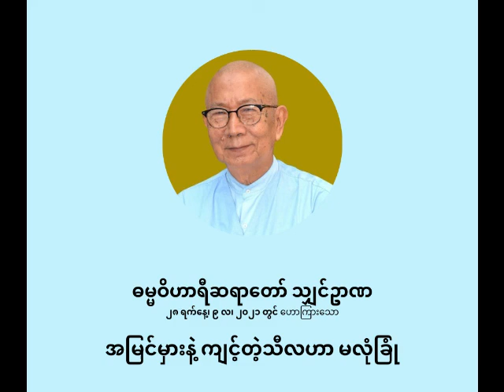ဓမ္မဝိဟာရီ ရှင်ဉာဏ - အမြင်မှားနဲ့ ကျင့်တဲ့သီလဟာ မလုံခြုံ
အမြင်မှားနဲ့ ကျင့်တဲ့သီလဟာ မလုံခြုံ

ပစ္စုပ္ပန်ကမ္မဝါဒ ဗုဒ္ဓဘာသာ
ဓမ္မဝိဟာရီ သျှင်ဉာဏ
(မိုးပြာဆရာတော်)